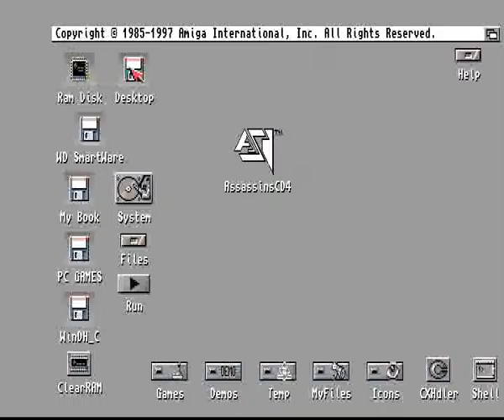AMIGA PHASER BLAST LIKE ATARI 2600 FROM CD Assassins 04 The Ultimate Games CD 1997Weird Science!Amig